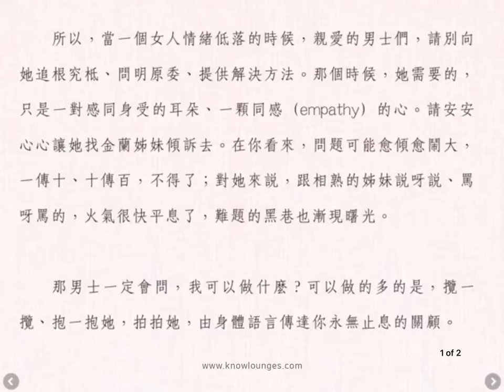test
用 Know Recorder 制作的视频